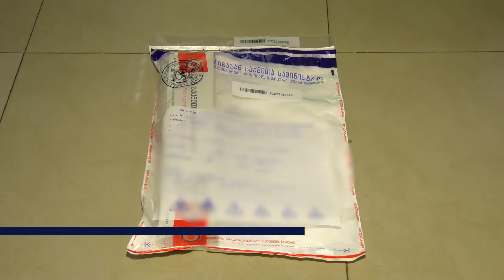იმერეთის პოლიციამ ოჯახის წევრის განზრახ მკვლელობის ბრალდებით 1 პირი ცხელ კვალზე დააკავა